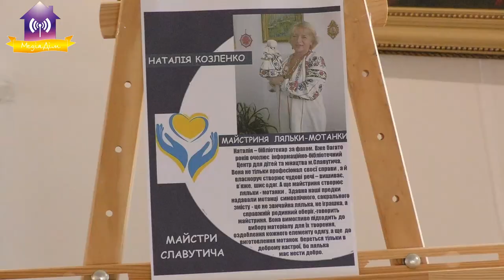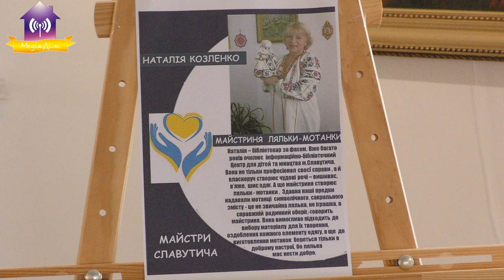Відкриття благодійної виставки ляльок-мотанок «Огорни добром»